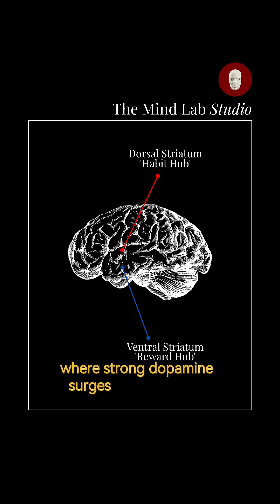When does a habit become an addiction? (Addiction | Part 2)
You wake up, grab your phone, and scroll. You tell yourself it’s just a habit… but what if it’s already something more?

In this video, we explore the neuroscience of habits versus addiction. Habits are formed through cues, actions, and small dopamine rewards — your brain’s way of saving energy. But addiction rewires the brain, hijacking the reward system and turning flexible routines into compulsive behaviors.

What you will learn:
• How habits form in the dorsal striatum
• How addiction begins in the ventral striatum
• Why addiction is no longer about pleasure, but survival
• How cues such as notifications, places, and times of day can trigger compulsive behavior
• The real difference between habit and addiction — and why you might not even notice the shift

This is not surface-level self-help. It is a psychological and neuroscience-based explanation of why addictions are so difficult to escape.

If you found this video useful, I will create more content breaking down the psychology of addiction, including how recovery reshapes the brain step by step.